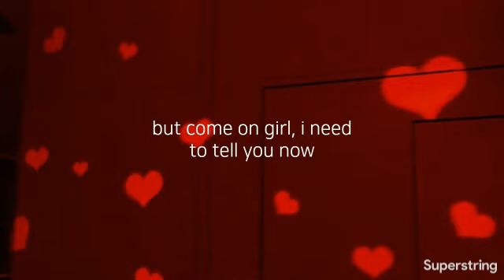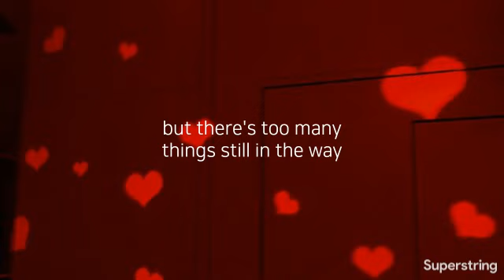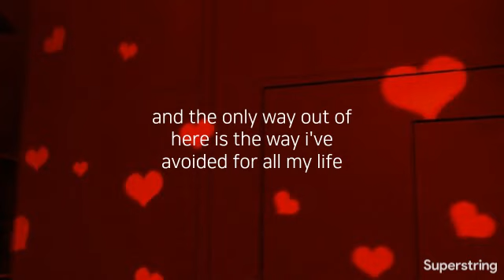sulphur//lead me out of the dark lyrics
darling do u miss me now?